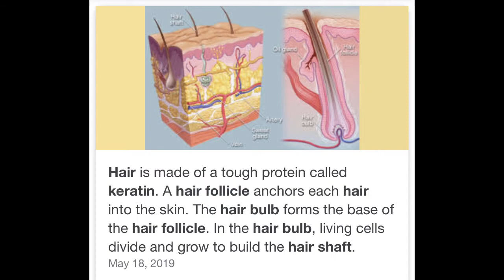I’m Scared To Touch My Hair…How To STOP Severe Hair Breakage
The number one questions the clients I work with have is…

Why is my hair falling out?

Why is my hair thinning?

They’re having severe hair breakage and don’t understand why its happening.  They ask me “why is my hair not growing? “Why is my hair falling out so much?” Why is my hair so thin?” These thoughts keep them fearful of touching their hair. They don’t understand why its happening let alone what they can do about it.  Most don’t even know what does 100 hair look like? If they’re experiencing hair shedding vs hair loss.

So, if you are wondering “why is my hair breaking” and want to know how to stop hair breakage naturally then you don’t want to miss today’s video.

It helps you know how to stop hair breakage fast.

Stop hair shedding immediately.

In today’s video if you have severe hair breakage and thinning the tips that I share today will help you learn how to fix hair breakage on top of head and is the ultimate hair breakage treatment for black hair.

𝐅𝐫𝐞𝐞𝐛𝐢𝐞𝐬 𝐌𝐞𝐧𝐭𝐢𝐨𝐧𝐞𝐝 𝐈𝐧 𝐓𝐡𝐞 𝐕𝐢𝐝𝐞𝐨
Don’t Forget Your Hair Growth BluePrint Here 👈🏽This blueprint is the key to learning the ins and outs of your hair so that you can begin to learn exactly what it needs.

You can also get 8 headwrap cheat sheets here 👈🏽 to provide your protective styles that hide your hair loss in a healthy way +25 Hair growth tips that you can start using immediately to help stop your hair shedding right away!

And if your looking for a hand held 🤝 approach to reversing your traction alopecia make sure you sign up for the 6 week hair growth program.  Guaranteed to have growth while completing the program or your money back guaranteed.  Enrollment is open now.  Don’t miss out. You can learn more about it here 👈🏽

SAY HI ON SOCIAL: Don’t forget 🤞🏽 to subscribe because I give more in depth tips and I’m going to start going live every Sunday all winter to answer all your burning traction alopecia reversal tips.

💜 Until The Next Time I Wish You The Most Growth 💜